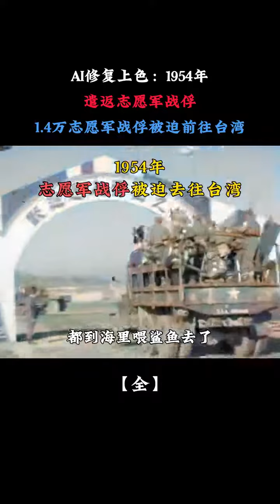1954年，1.4万被俘志愿军遣返台湾真实影像，大多数都是被逼迫